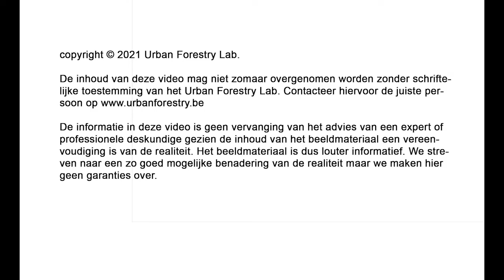GIS: het knippen, kopiëren en plakken van objecten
Enkele basishandelingen over het editeren in QGIS, nl. knippen, kopiëren en plakken van objecten (features).

Video eigendom van Urbanforestrylab. Zie disclaimer op het einde van de video voor meer details.